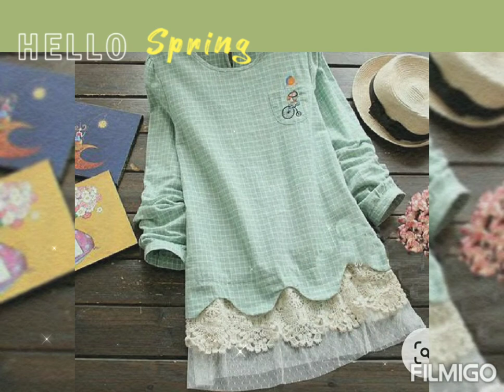women latest tops designs..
New collection of women's tops designs. 😇